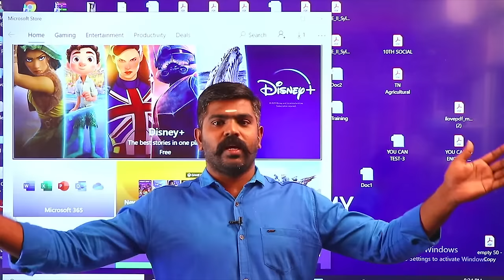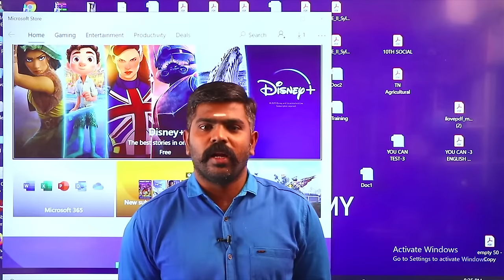HOW TO START TNPSC PREPARATION FOR FRESHERS | Akash Sir Motivation | study Motivation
​ @Tenkasi Akash - Official✍

Never give up Keep going🔥